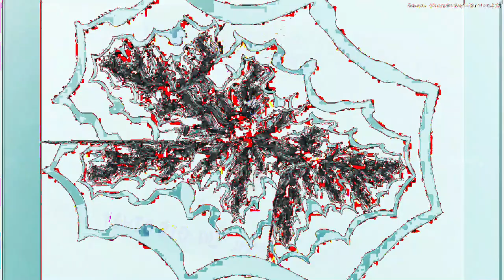[EPILEPSY WARNING] Movie 24 02 18 20h00m03s